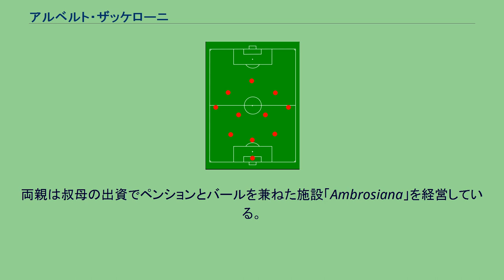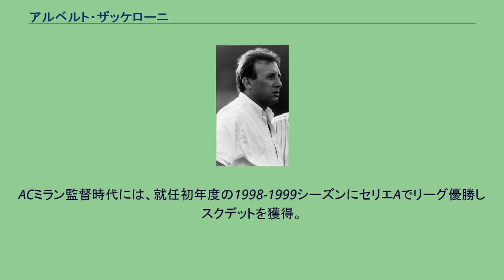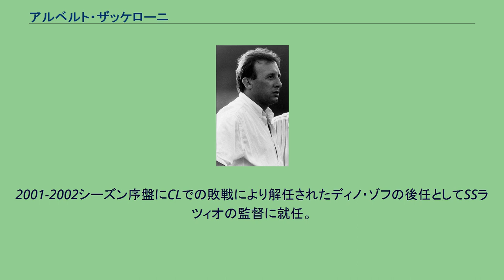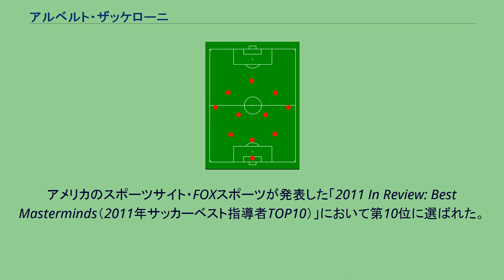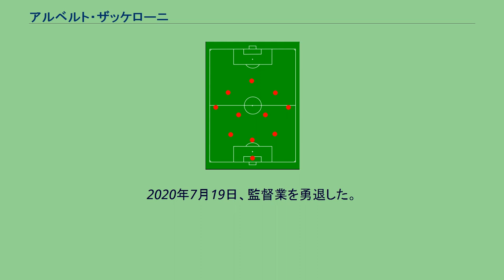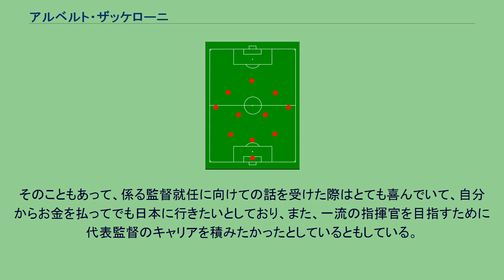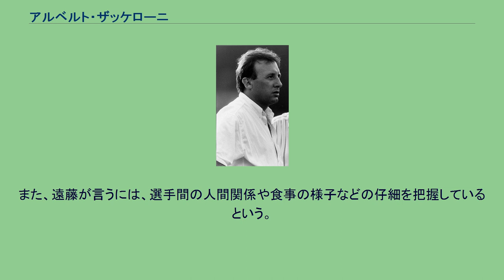アルベルト・ザッケローニ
アルベルト・ザッケローニ（伊: Alberto Zaccheroni [alˈbɛrto dzakkeˈroːni]、1953年4月1日 -　）は、イタリア出身のサッカー指導者、サッカー監督、元プロサッカー選手。
北イタリアのエミリア＝ロマーニャ州出身（メルドラ生まれ、チェゼナーティコ育ち）。
世界的な愛称は Zac（日本語表記：ザック）。
2010-14年までの4年間、サッカー日本代表の監督を務めた。
元日本代表監督。
選手時代のポジションはサイドバック。
ザッケローニは、1953年4月1日、北イタリア最南端地域に所在する町メルドラで、父アダモ・母エルヴァの間に生まれた。
生後間もなく一家は近隣の町チェゼナーティコ（出生地と同じくエミリア＝ロマーニャ州に所在するコムーネ）へ転居し、以来、アルベルトはこの地で少年期を過ごすこととなった。
両親は叔母の出資でペンションとバールを兼ねた施設「Ambrosiana」を経営している。
アルベルト少年は、宿題を後回しにして友人らとゴムボールを蹴り、パニーニ社のカードで戦術を練っていたという。
12歳の時、ユヴェントスFC監督エルコーレ・ラビッティの目に止まるも、不採用に終わった。
その後、ボローニャFCの入団テストを受けるために家を離れてデ・クレシェンツィ商業高等技術専門学校へ進学するも、地元に戻ってASレアル・チェゼナーティコに入団し直している。
16歳の時には、友人と外出した際に重い風邪に罹患して2ヶ月入院し、2年間は運動を禁止されていた。
この頃、のちに妻となるフルヴィアと交際している。
地元メルドラでサッカー選手を続けるも、怪我や病気などの影響で長いブランクがあったために思うようなプレー勘が戻らず、20歳を前にして引退した。
その後は、家業のペンションの従業員を務めたり、保険代理店を経営したりしながら、幼年チームの指揮を執ったりと、細々とではあるがサッカー指導者として監督業を継続した。
1983年、30歳で当時セリエC2のASレアル・チェゼナーティコの監督に就任。
その後、指導者として経験を積み、ウディネーゼ、ACミラン、SSラツィオ、インテル、トリノFC、ユヴェントスFCとイタリアのクラブチームの監督を務める。
「ビッグ4」と呼ばれるACミラン、インテル、ユヴェントス、ASローマの内3クラブを率いた経験を持つのは、ファビオ・カペッロ、ジョバンニ・トラパットーニとザッケローニの3人だけである。
ACミラン監督時代には、就任初年度の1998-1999シーズンにセリエAでリーグ優勝しスクデットを獲得。
同年のイタリアサッカー選手協会年間最優秀監督賞を受賞した。
イタリアサッカー伝統の超守備陣形のカテナチオではなく、攻撃重視の3-4-3フォーメーションを好む監督として知られる。
ザッケローニが好んで用いる3-4-3システム 1995年から1998年まで率いたウディネーゼでは、大胆な攻撃サッカーを展開。
得点王となったビアホフやアモローゾを擁して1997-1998シーズンを3位という好成績で終え、UEFAカップ出場権を獲得した。
この実績が認められ、翌シーズンからACミランの監督に就任することになった。
ウディネーゼから移籍させた教え子のビアホフやヘルヴェグに加え、ズボニミール・ボバンらを中核として優勝争いを展開。
終盤に失速したラツィオを逆転しスクデットを獲得する。
しかし、翌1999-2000シーズンのCLでは最終節でガラタサライに逆転負けを喫し1次リーグで敗退。
選手層の薄さもあってリーグ戦も3位に終わる。
翌シーズンは自らのシステム3-4-3を貫こうとしたことで、4バックを標榜するベルルスコーニ会長と対立。
チームも低迷(CL2次リーグ敗退)したことにより、シーズン途中で更迭され、後任にチェーザレ・マルディーニが就任した。
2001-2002シーズン序盤にCLでの敗戦により解任されたディノ・ゾフの後任としてSSラツィオの監督に就任。
ミラン時代とは異なり4バックも用いる柔軟な采配を見せたものの、CLではグループリーグの突破に失敗。
ローマダービーで1-5の惨敗を喫するなどリーグ戦も6位と低迷。
最終節にインテルの優勝を阻止する勝利（4-2）を挙げ意地を見せたが、シー...